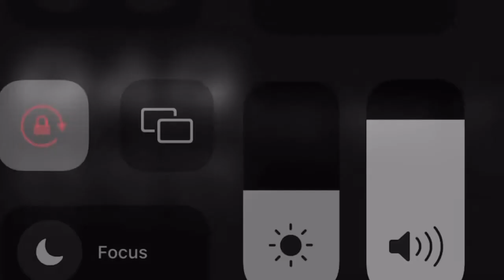Soldier Kidd - Buy A Truck (Slowed)